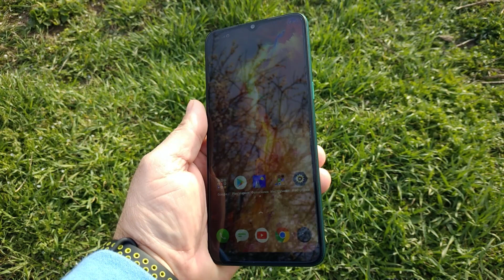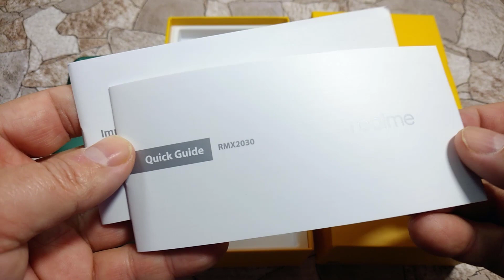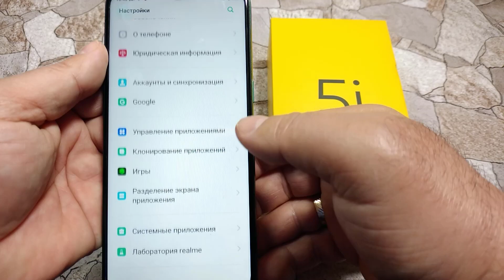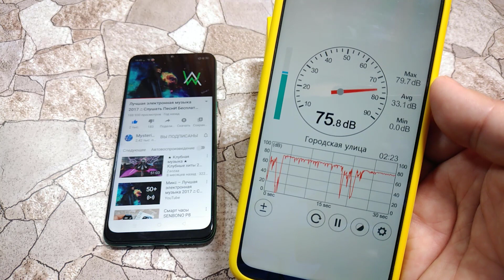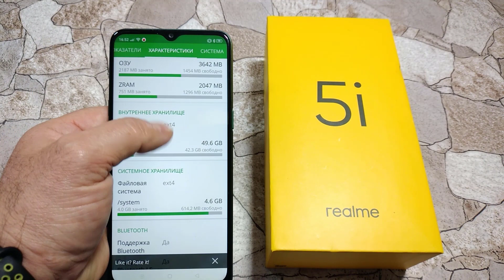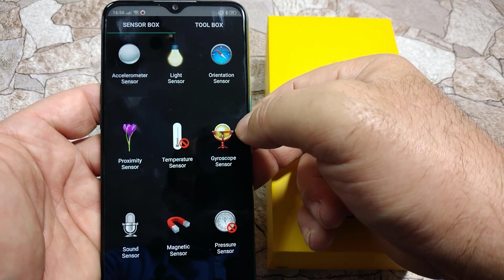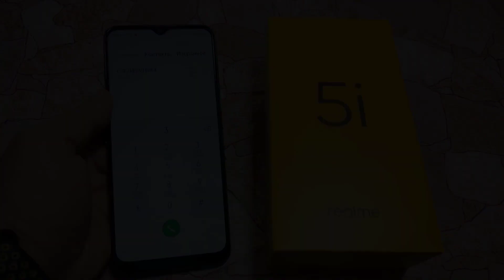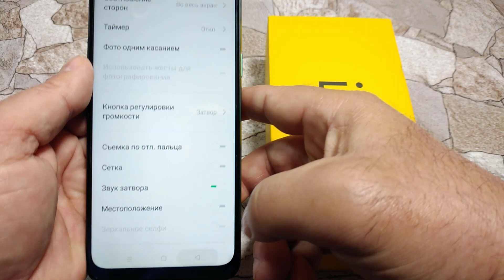ЧЕСТНЫЙ ОБЗОР REALME 5i / ВСЕ ПЛЮСЫ И МИНУСЫ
НОВИНКА! Xiaomi Redmi Note 9S